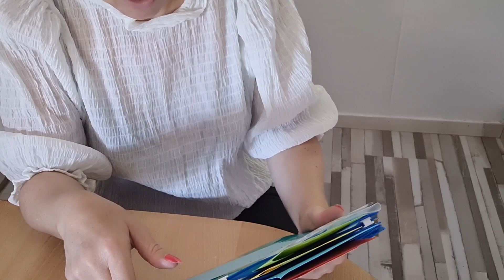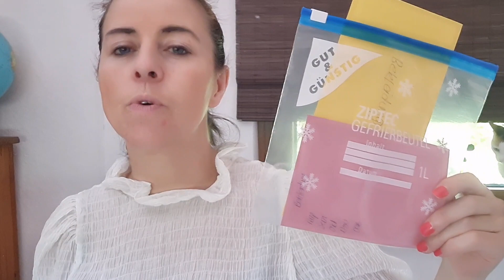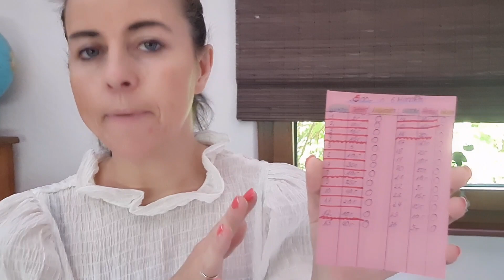Geld sparen mit der Umschlagmethode/ Du gibst zu viel Geld aus? Die Umschlagmethode hilft dir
Hallo ihr Lieben heute gibt es ein Hilfestellung von mir zum Thema Sparen
Die Umschlagmethode ist eine tolle Alternative  um Geld zu Sparen.

Über einen Lieben Kommentar freue ich mich sehr.

➡️ Instagram   My sweet and cozy